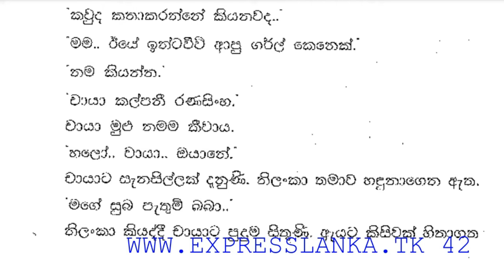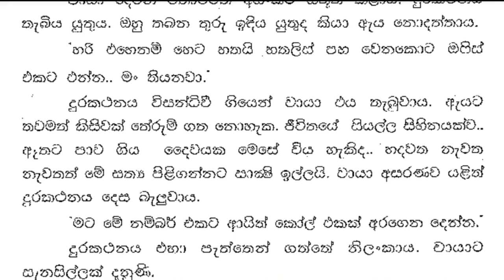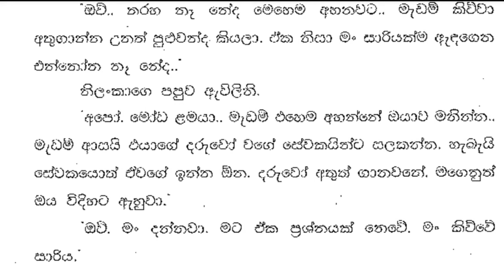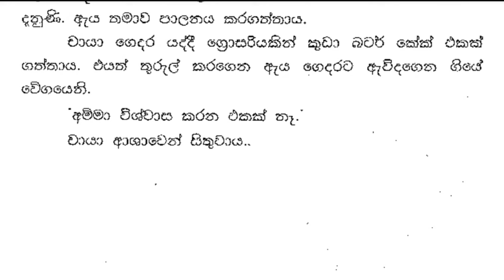😊 චායා - Chaya 6 ❤ | මගේ සුබ පැතුම් බබා. | Vish Novels | Sinhala Novels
කතාවෙන් බිඳක්: කවුද කතා කරන්නේ කියනවද..
මම ඊයේ ඉන්ටවිව් ආපු ගර්ල් කෙනෙක්.
නම කියන්න.
චායා කල්පනී රණසිංහ. චායා මුළු නමම කීවාය.
හලෝ චායා. ඔයානේ.
චායාට සැනසිල්ලක් දැනුණි. නිලංකා තමාට හඳුනාගෙන ඇත.
මගේ සුබ පැතුම් බබා..
නිලංකා කියද්දී චායාට පුදුම සිතමි.

A bit of the story: Who is talking?
I am a girl who came for interview yesterday.
Say the name.
Chaya Kalpani Ranasinghe. Chaya said the whole name.
Hello Chaya. you
Chaya felt relieved. Nilanka has identified himself.
My greetings baby..
When I say Nilanka, I think of Chaya in wonder.

Time Codes
0:00 - Intro
0:11 - Love Story
12:26 - End